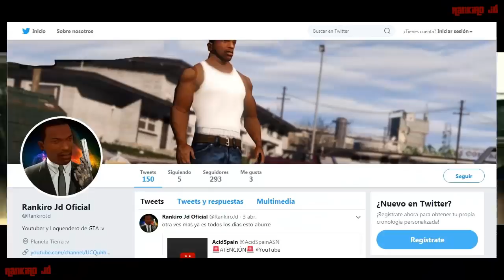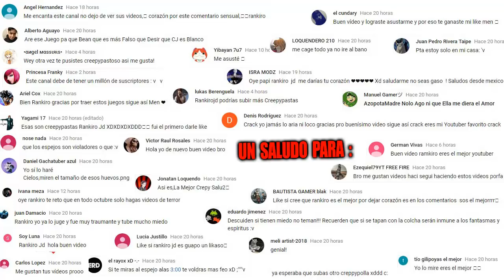INCREIBLE COPIA DE RESIDENT EVIL 5 PARA ANDROID - DESCARGA BETA GRATIS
INCREIBLE COPIA DE RESIDENT EVIL 5 PARA ANDROID - DESCARGA OFICIAL Y GRATIS